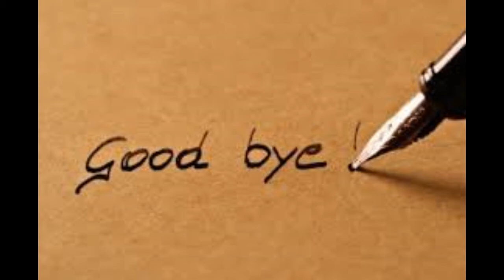Un solo movimiento artistas confirmados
esta información que te ofrezco
cualquier si nos equivocamos con
algo te pedimos disculpas